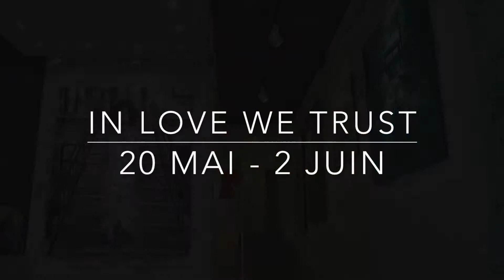Exposition "In Love we Trust" - Ange Monnoyeur Gallery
Exposition chez Ange Monnoyeur Gallery 20 Rue Saint Claude à Paris